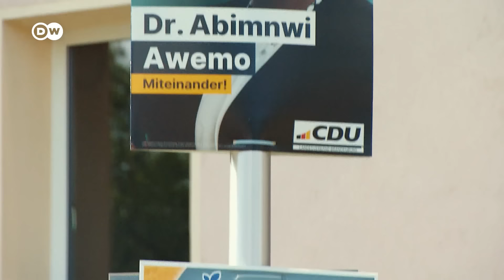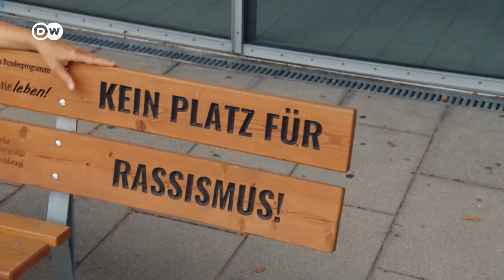Foreign students in eastern Germany fear the far-right AfD | Focus on Europe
Foreign students in the eastern German city of Cottbus are choosing to live in protected communities. They fear they would be targeted if there are attacks ahead of Brandenburg’s state parliament elections.